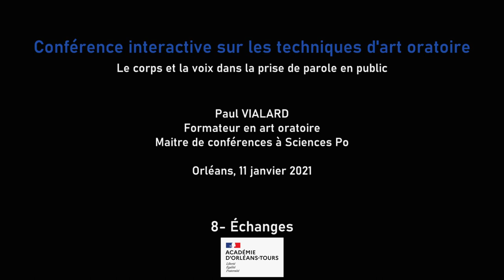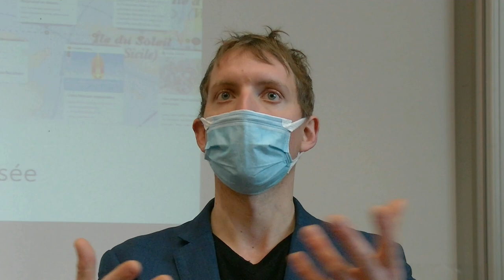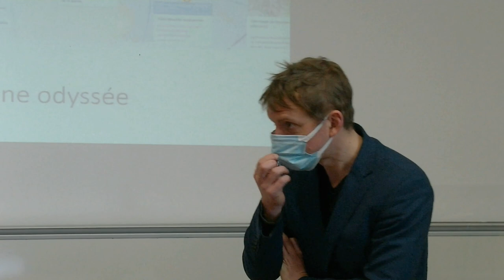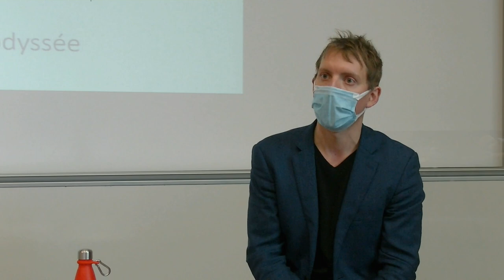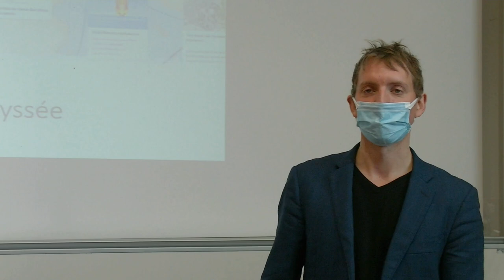Echanges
Dans le cadre des formations « Grand oral » proposées dans l’académie d’Orléans-Tours, une conférence interactive sur les techniques d’art oratoire a été proposée le 11 janvier 2021 à Orléans et le 12 janvier 2021 à Tours, les objectifs étant de présenter les fondamentaux de l’art oratoire et les méthodes pour l’enseigner, en vue de l’épreuve orale terminale du baccalauréat.

La conférence aborde différents aspects de l’art oratoire :
• la dimension physique de la prise de parole : développer ses points d’appui (ancrage, verticalité, regard, gestuelle, respiration, silence) ;
• la voix ; les effets prosodiques ; les variations du rythme.

Captation et montage :
Benoit LENGLET, chargé de mission à la DANE de l’académie d’Orléans-Tours